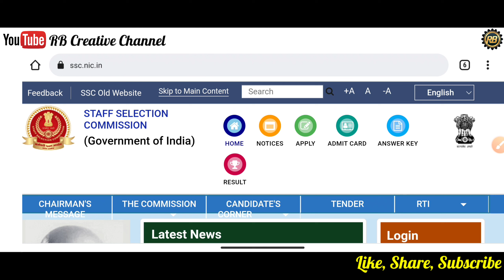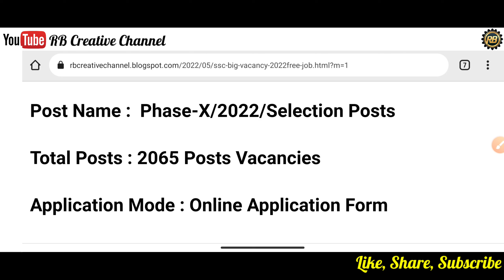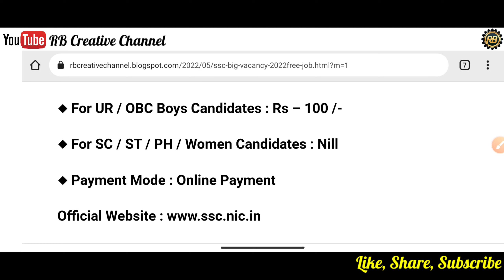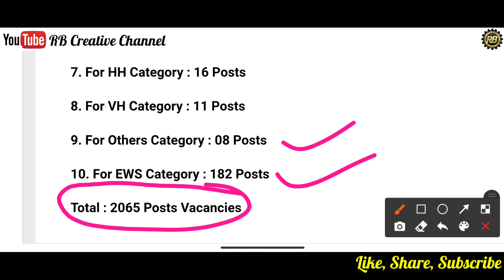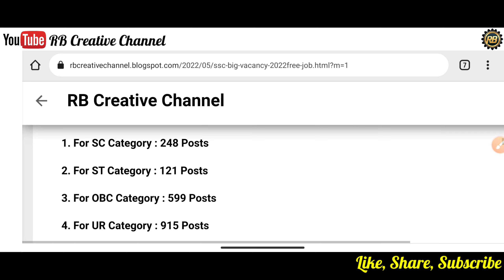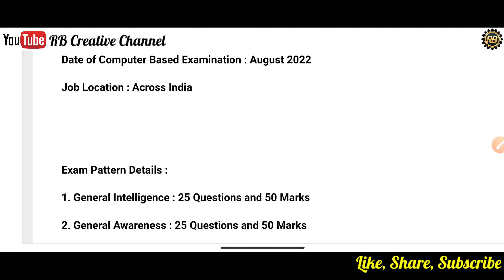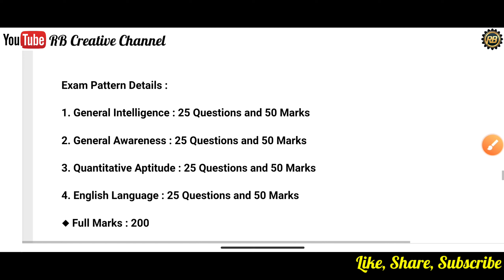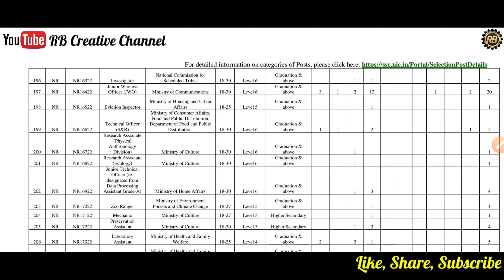SSC 2,065 Post Vacancy/10th Pass Govt. Jobs/Odisha Job Updates/Odisha Govt Jobs/New Job Vacancy 2022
SSC ତରଫରୁ 2065 ପଦବିର ନିଯୁକ୍ତି/SSC Phase 10 notification 2022/10th Pass Govt. Jobs/Odisha Job Updates/Odisha Govt Jobs/New Job Vacancy/job in odisha/SSC new Vacancy 2022/Panchayat level jobs

Topic Covered:-
Odisha Block Level Jobs 2022
Block Level Government Jobs